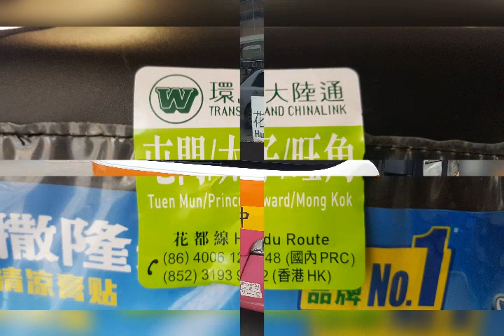Guangzhou Day 4 111218